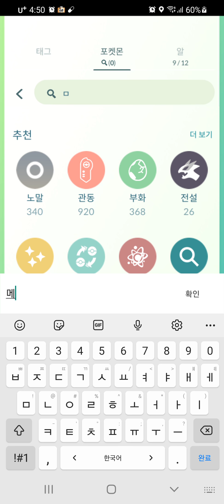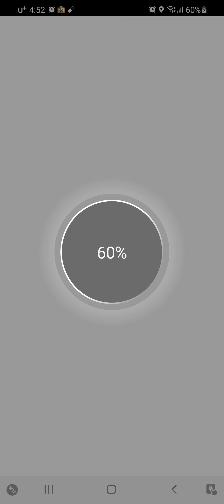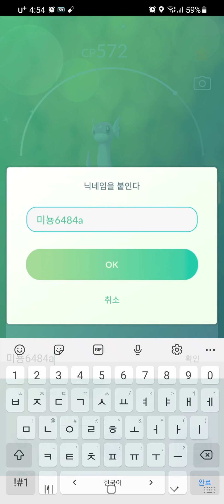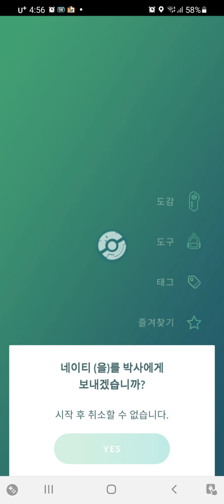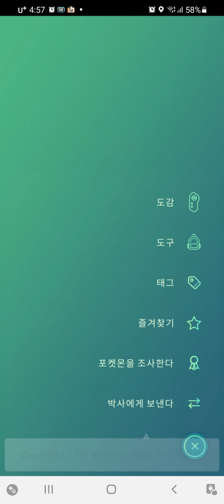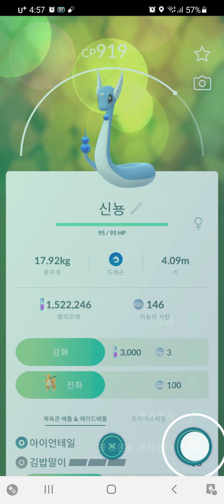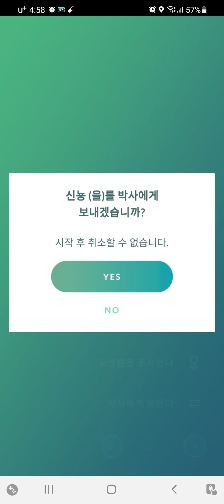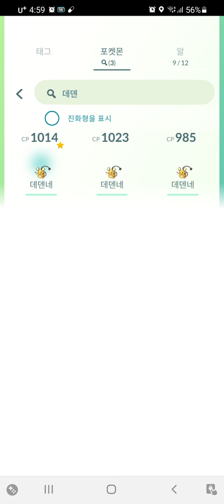거북이1호의 포켓몬고 (미뇽,메리프,달막화,네이티,쥬쥬,식스테일,신룡 잡고 보내기)